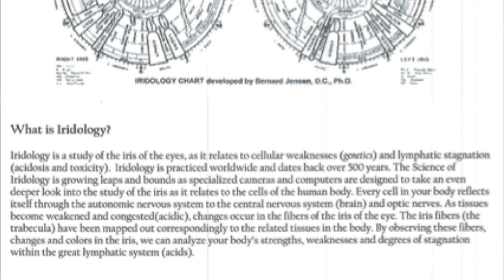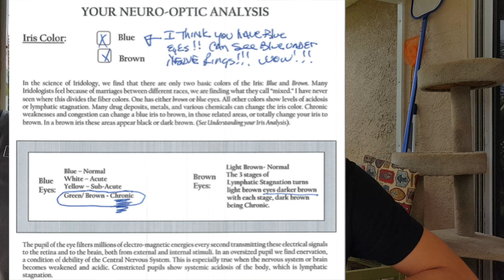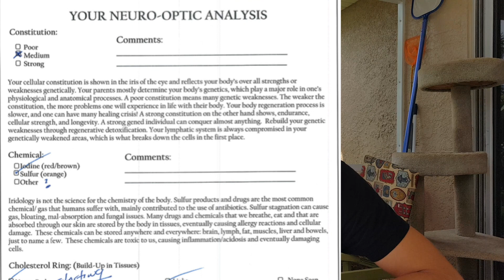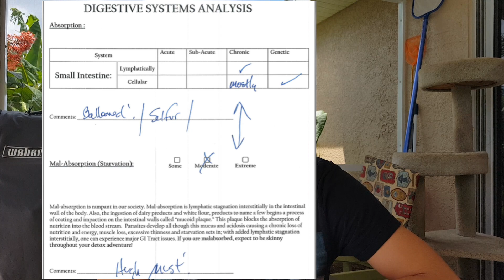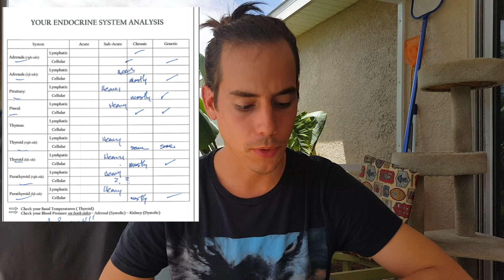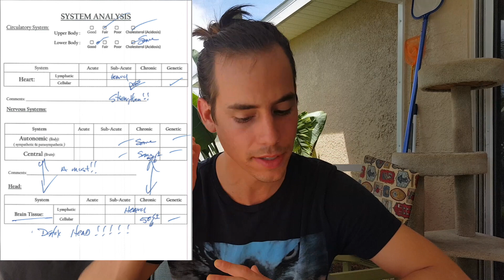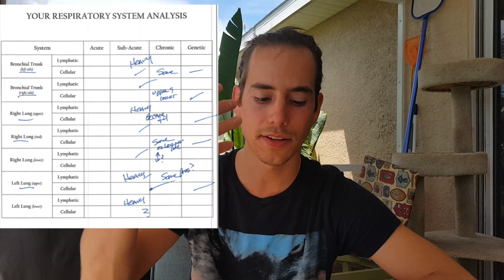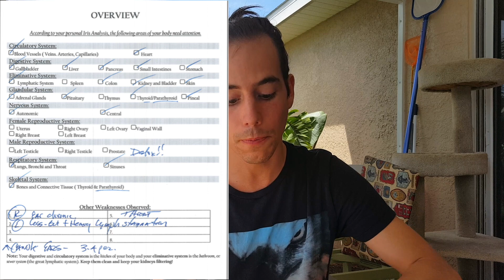Robert Morse Iridology Reading | In Depth Analysis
This is an overview of my iridology reading from Robert Morse.